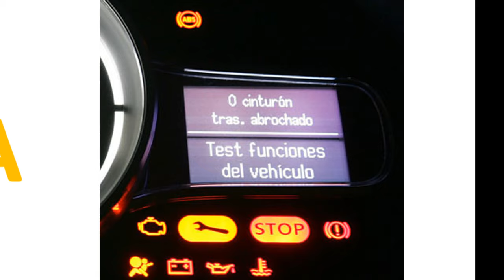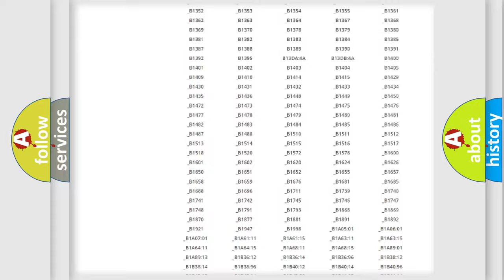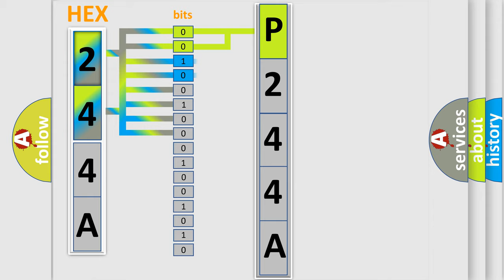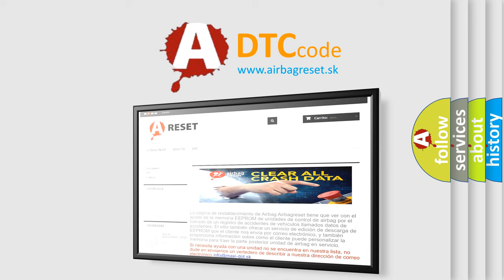DTC Jeep P244A Short Explanation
Contents:
0:21 Basic DTC analysis according to OBD2 protocol standard.
1:48 Insight into programming
2:58 A diagnostically understandable description of the Diagnostic Trouble Code
3:05 Basic error definition

Make
Jeep
Code
P244A
Definition
Bus off CAN-B Hands Free Module
Description
When the hands free module is returned from the bus off state,  or when the bus error is indicated to the hands free module state,  the DTC U0019 CAN-B is set
Cause
 The hands free module may be defective The CAN bus line may be defective